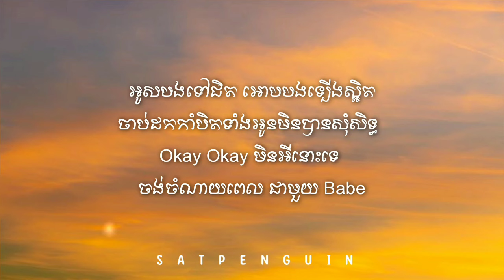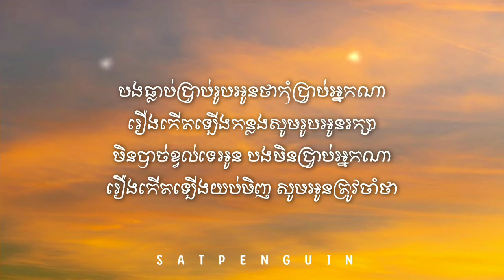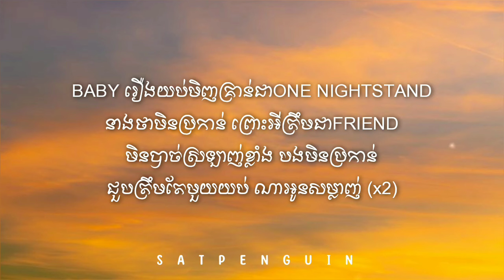NOAHYUTH ` រឿងយប់មិញ ^ ft R3RN